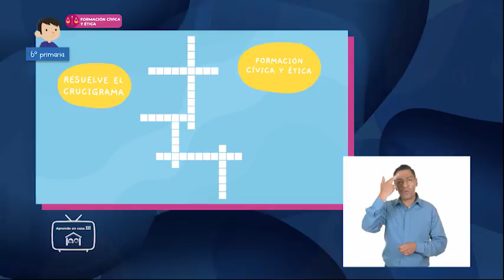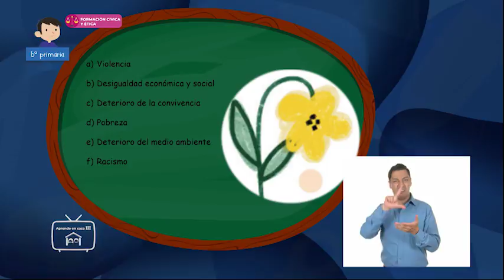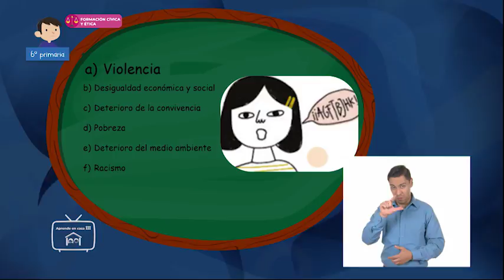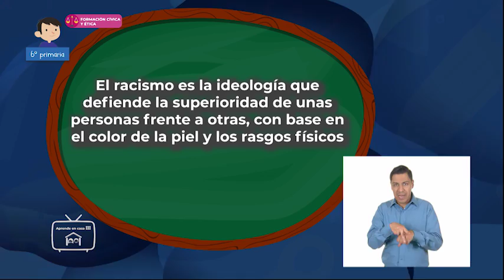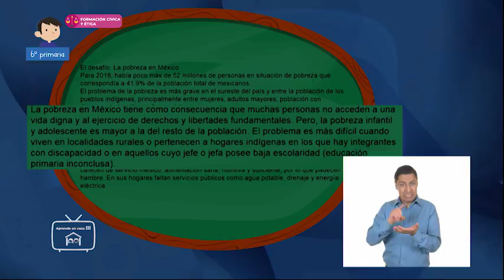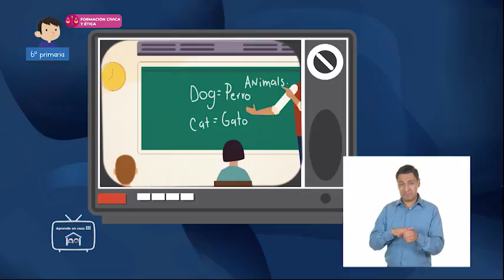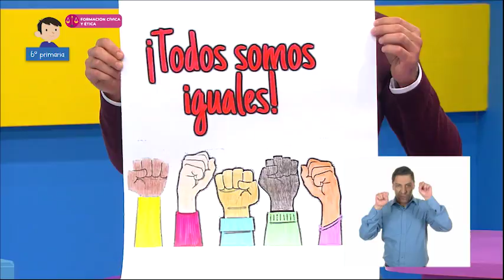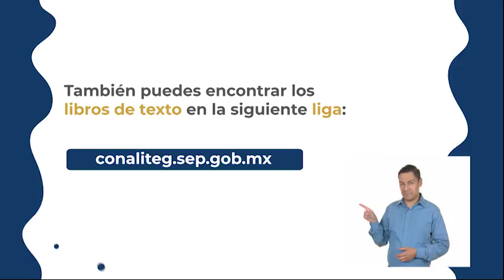AprendeEnCasa​​​ III | 6º Primaria | Form. Cívica y Ética | Grandes desafíos... | 10 de marzo 2021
En esta clase de FormaciónCívicayÉtica ​​aprenderás a analizar los desafíos para la convivencia y el bienestar que afrontan los distintos grupos sociales, como el deterioro del medio ambiente, la desigualdad de género, los distintos tipos de violencia y el racismo en su comunidad, entidad, país y mundo.